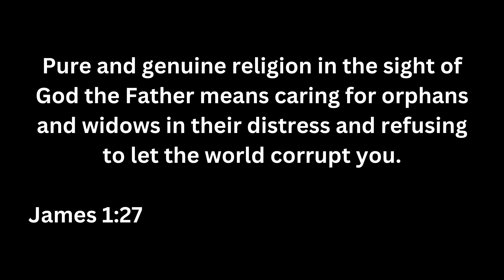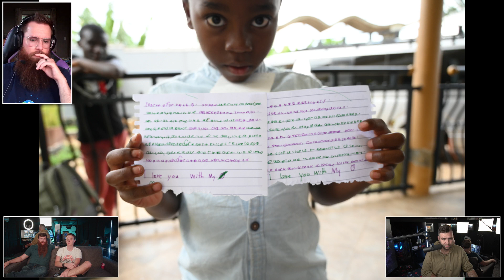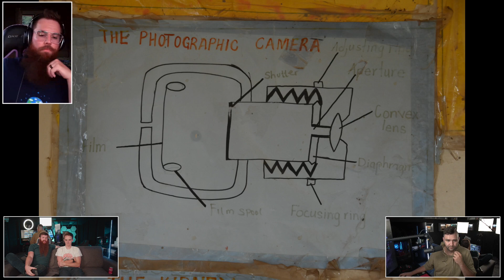Africa Review: Monday Night Live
Join us as our Africa 2023 Missions Team talks about their trip, and shares ways that you can help the people of Uganda!